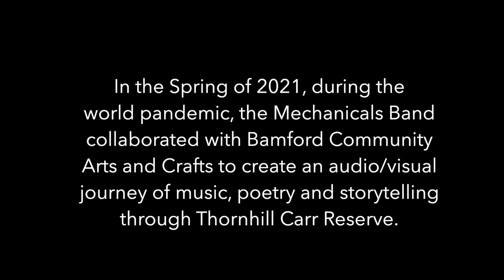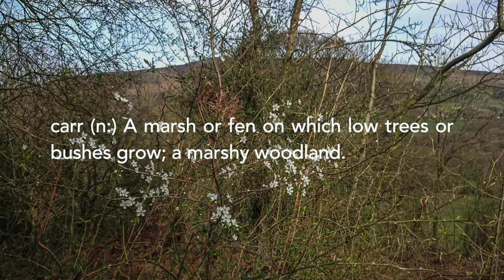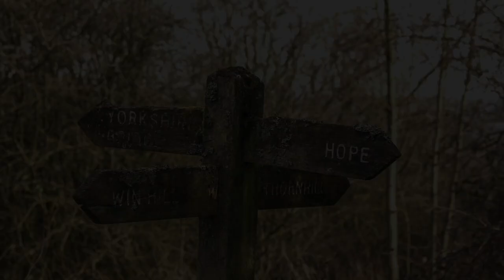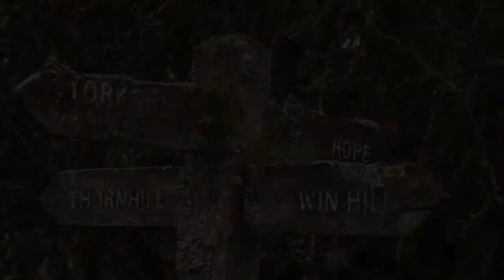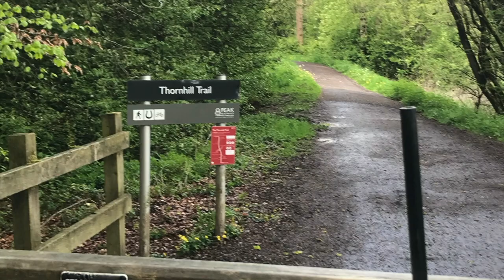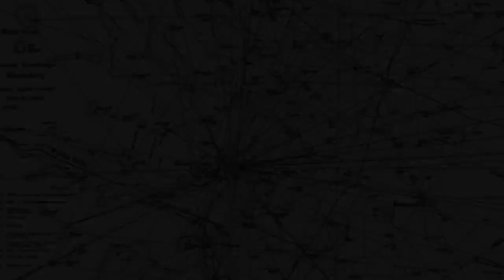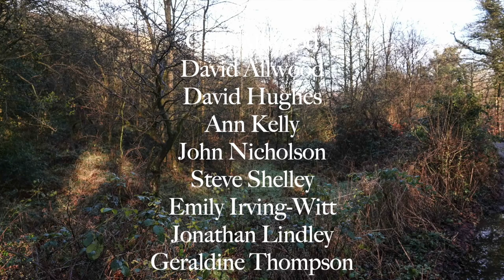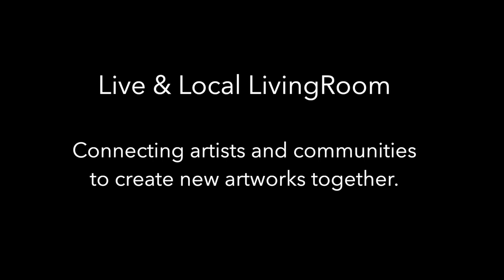The Mechanicals Band Live in your LivingRoom: Live & Local LivingRoom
An audio/visual journey through Thornhill Carr reserve, created in collaboration between The Mechanicals band and Bamford Community Arts & Crafts.

Live & Local LivingRoom, created as a response to Covid-19, pairs communities with professional artists to work on creative projects together. The initiative aims to reduce isolation by engaging people in arts and creative activities and this particular project between The Mechanicals band and Bamford Community Arts & Crafts was supported by Arts Council England and High Peak Borough Council.